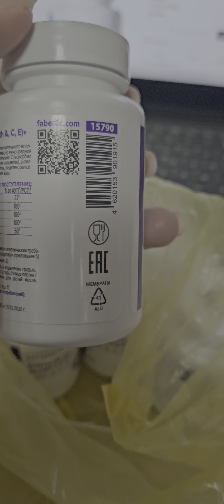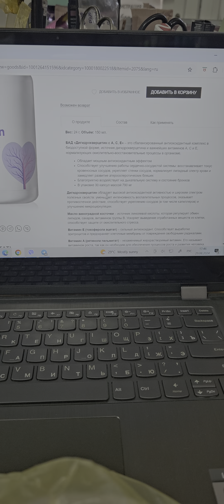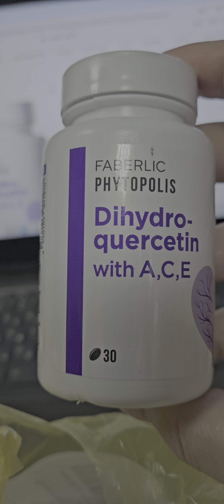Обзор заказа консультанта. Дигидрокверцетин. Что такое дигидрокверцетин? Польза дигидрокверцетина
Только партнерам проекта ПАРТНЕР предлагаю пройти обучение по системе "Легкий старт"

ЧТО ЖДЕТ ТЕБЯ В СИСТЕМЕ ЛЕГКИЙ СТАРТ 👇
✅️Простое обучение
✅️Крепкая команда
✅️Рекрутинг на автомате

Приходи в команду проекта ПАРТНЕР. Научим современному бизнесу в интернете с нуля

Ставь +++ под видео в комментариях — расскажу как попасть в команду
Обратите внимание на новые каналы в телеграм:
В помощь сетевику:

Мой номер консультанта 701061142, введя его при регистрации на сайте, Вы автоматически попадете ко мне в команду и я стану Вашим наставником!

Делюсь своей жизнью на каналах Telegram:
Моя жизнь:

Обучаю созданию бизнеса в Интернете через Личный бренд. Система работы "Легкий старт" только для партнеров проекта Партнер